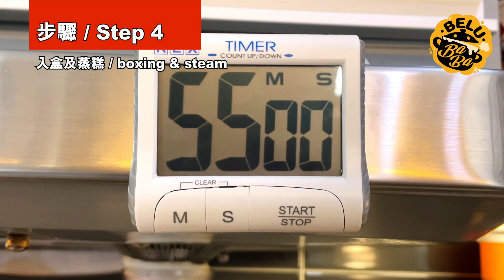【BeluBaba】新年必食糕點之爆料蘿蔔糕😍賀年糕點！Chinese Radish Cake / Lo pak ko 【ENG Sub】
新年最喜歡就是吃蘿蔔糕！因為蘿蔔加上臘味的味道真的是絕配！最喜歡的吃法就是煎香蘿蔔糕，再加上XO醬，那外脆內軟的口感，再加上XO醬的辣味，我感覺我要吃一底蘿蔔糕都不夠🤩🤩今天來教大家整爆多料蘿蔔糕😆😆

蘿蔔糕2400g(大約4個正常飯盒）
材料Ingredients：
- 蘿蔔White radish  5斤（3kg)
- 粘米粉Rice flour 1斤(600g)
- 臘腸Chinese Sausage
- 潤腸Smooth sausage
- 臘肉Cured Meat
- 冬菇Dried mushroom
- 蝦米Dried shrimp
- 薑Ginger
- 片糖Golden honey slab sugar